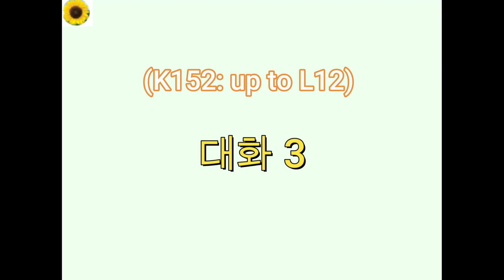(K152)-up to Lesson 12: 대화 샘플 3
Example 3:
다니엘: 수민 씨, 내일 비 온대요.
수민: 아침에 뉴스 봤는데 비 오거나 눈이 올 거래요.
다니엘: 정말요? 눈이 올 수도 있군요.
수민: 내일 등산 가려고 했는데 안 되겠네요. 오늘 갈 걸 그랬어요.
다니엘: 등산은 언제든지 갈 수 있죠. 내일 모레 같이 가요.
수민: 비나 눈이 온 다음 날 등산 가면 위험하대요.
다니엘: 수민 씨 등산 가는 거 좋아하나 봐요.
수민: 맞아요. 저는 자연을 되게 좋아해요.
다니엘: 자연 어디든지 갈 수 있다면 어디로 갈 거예요?
수민: 바다를 가거나 산으로 가겠어요.
다니엘: 자연을 정말 좋아하나 보네요.
수민: 제가 동물이라면 자유로운 새가 되고 싶었을 거예요.
다니엘: 새들이 자유롭기는 하죠.
수민: 다니엘 씨, 손가락 왜 그래요?
다니엘: 어제 요리하다가 다쳤어요.
수민: 무슨 요리를 했나요?
다니엘: 닭고기 요리요.
수민: 아, 닭도 새이기는 하죠.

Example 3 (w English Translation):
Daniel: Soomin, I heard it's going to rain tomorrow.
Soomin: I saw on the news this morning that it's going to rain or snow.
Daniel: Really? There could be snow, then.
Soomin: I was planning to go hiking tomorrow, but I guess that won't work.
I should have gone today.
Daniel: We can go hiking anytime. Let's go the day after tomorrow.
Soomin: They say it's dangerous to go hiking the day after it rains or snows.
Daniel: It seems you like hiking, Soomin.
Soomin: That's right. I really love nature.
Daniel: If you could go anywhere in nature, where would you go?
Soomin: I would go to the sea or the mountains.
Daniel: You really must love nature.
Soomin: If I were an animal, I would want to be a free bird.
Daniel: Birds are indeed free.
Soomin: Daniel, what happened to your finger?
Daniel: I hurt it while cooking yesterday.
Soomin: What were you cooking?
Daniel: A chicken dish.
Soomin: Oh, chicken is a bird too.